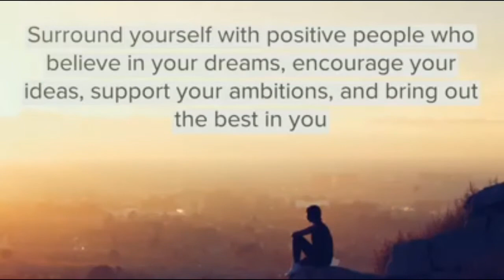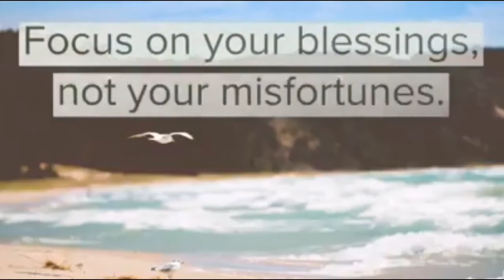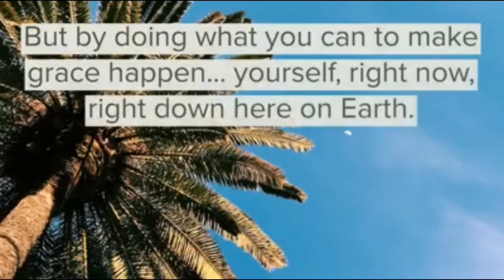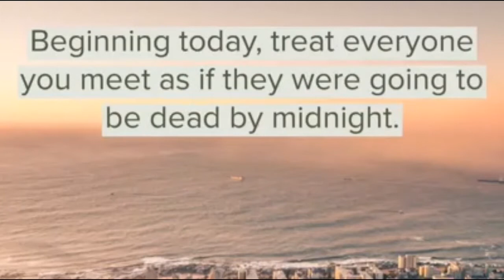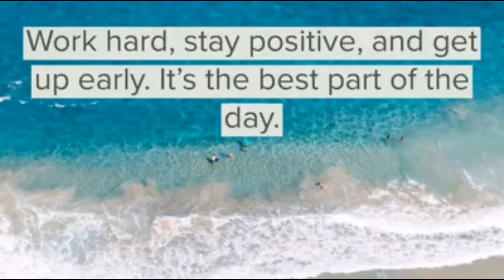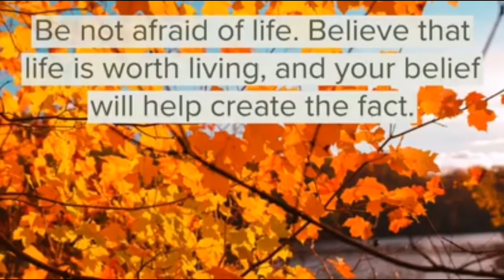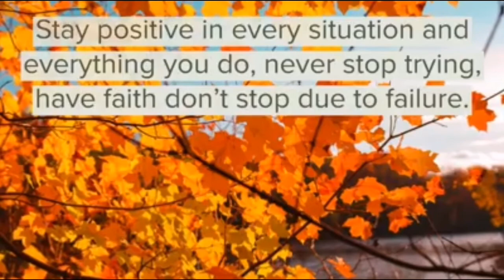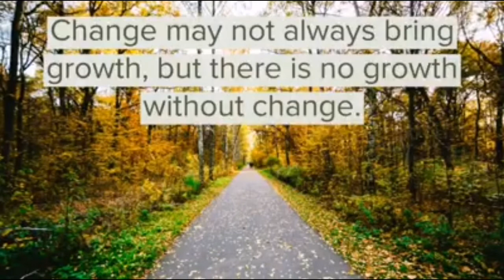Inspirational Qoutes by Inspirational Backpack II Give us Hope in our life!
This video was owned by Inspirational Backpack.

Godbless Everyone